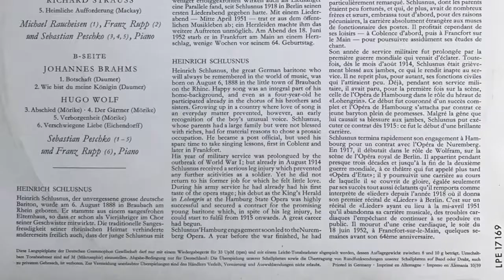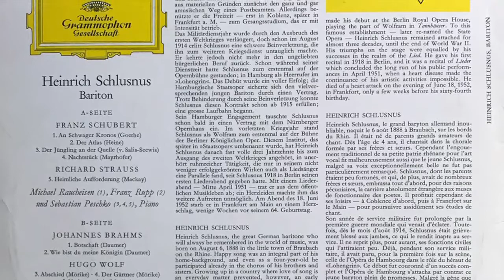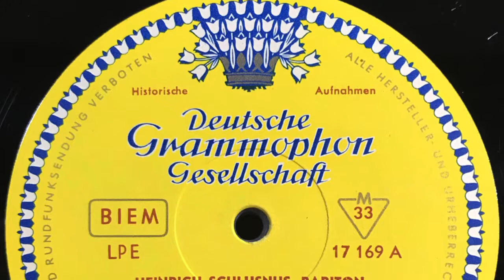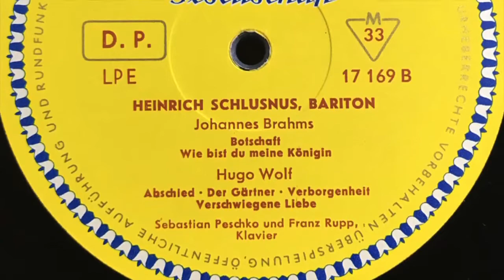HEINRICH SCHLUSNUS Bariton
Zur Erinnerung an
HEINRICH SCHLUSNUS

Helnrlch Schlusnus
Bariton

A-SEITE
FRANZ SCHUBERT
1. An Schwager Kronos (Goethe)
2. Der Atlas (Heine)
3. Der Jüngling an der Quelle (v. Salis-Seewis)
4. Nachtstück (Mayrhofer)
RICHARD STRAUSS
5. Heimliche Aufforderung (Nackay)
Michael Raucheisen (1), Pranz Rupp (2)
und Sebastian Peschko (3, 4, 5), Ptano

B- SEITE
JOHANNES BRAHMS
1. Botschaft (Daumer)
2. Wie bist du meine Königin (Daumer)
HUGO WOLF
3. Abschied (Mörike)
4. Der Gärtner (Mörike)
5. Verborgenheit (Mörike)
6. Verschwiegene Liebe (Eichendorff)

Sebastian Peschko (1 - 5)
und Pranz Rupp (6) Piano